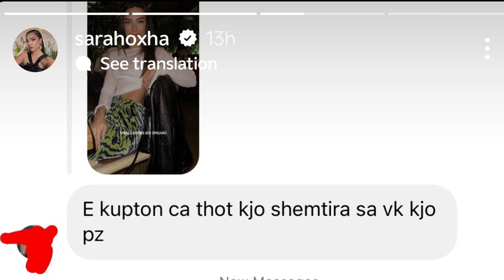Sarës i dërgojnë mesazhin e rëndesishëm që ka lidhje me Ledrin, reagimi i saj nuk pritej